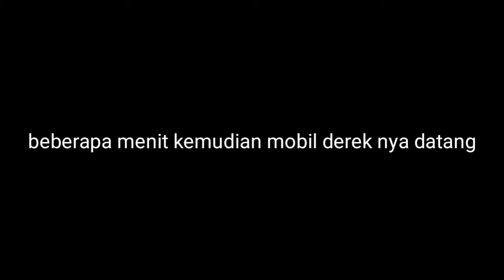MOBIL TRUK OLENG / NJEBLOS KARENA JEMBATAN YANG DI LEWATINYA TIDAK KUAT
Mobil truk bermuatan ini oleng / njeblos di karenakan jembatan tidak kuat untuk dilewatinya ...akhirnya jembatan ambles/njeblos. maka dengan cara di derek oleh mobil penderek...beberapa saat kemudian akhirnya mobil truk bisa di tarik kembali...oleh mobil penderek...ok temen2 jangan lupa LIKE ,KOMENT DAN SUBSCRIBER NYA YAA...TERIMA KASIH...